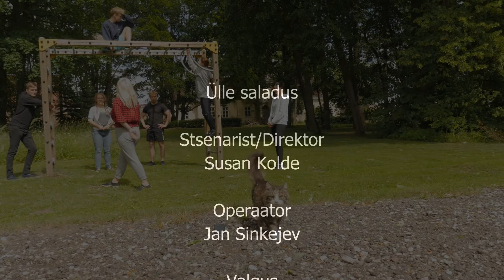Ülle Saladus (2019)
Improfilmi Malev V (2019) - Mooste
Stsenarist/Direktor - Susan Kolde

Operaator - Jan Sinkejev

Valgus
Päike

Heli - Mairo Trump

Osades:
Susan Kolde
Säde Liis Nelke
Kersti Annok
Hendrik Koger
Maria Belinska
Samuel Koppel
Sten Juur

Täname Mooste mõisakooli ja kõiki Improfilmi Maleva toetajaid ja malevlasi.